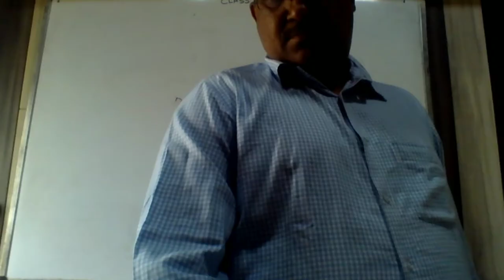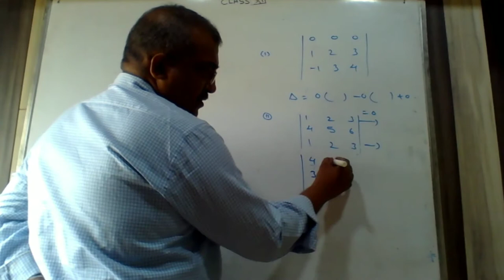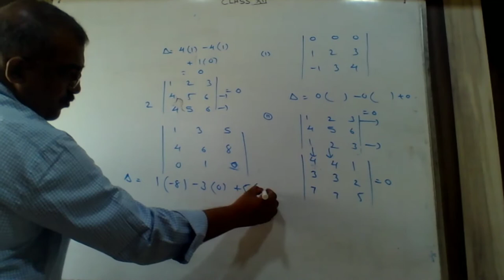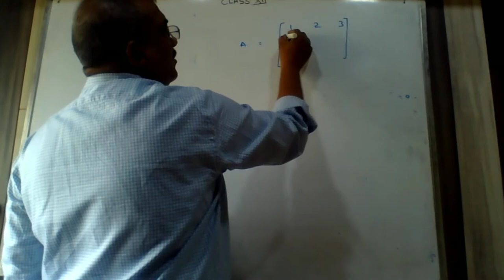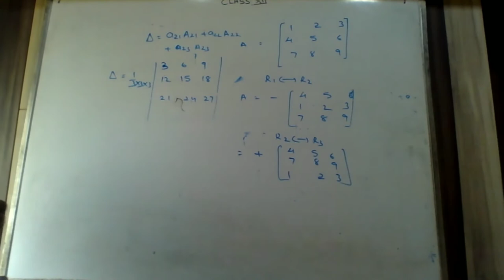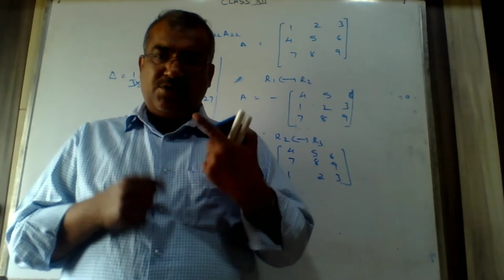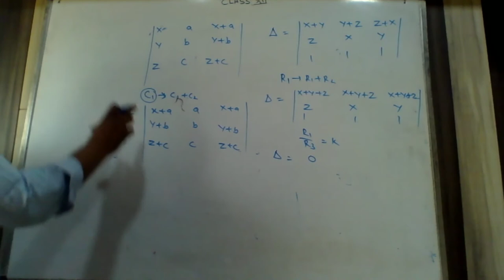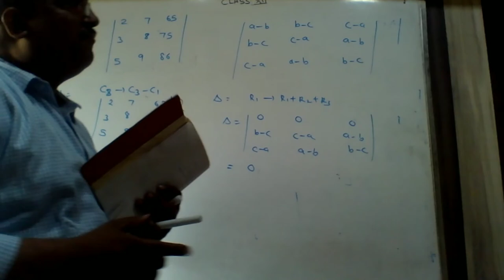CLASS 12 | Determinant | SESSION 5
Maths
Determinant
Session 5

CHANAKYA CLASSES
Regular Assignment